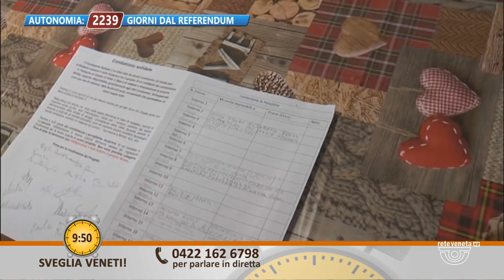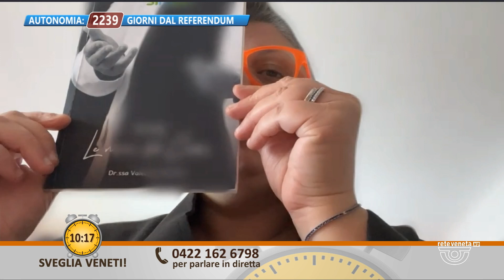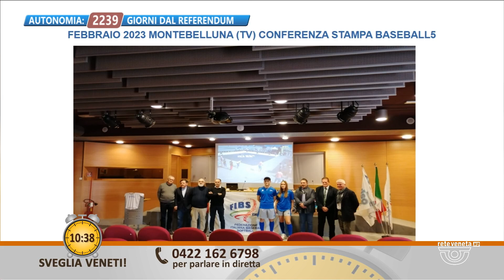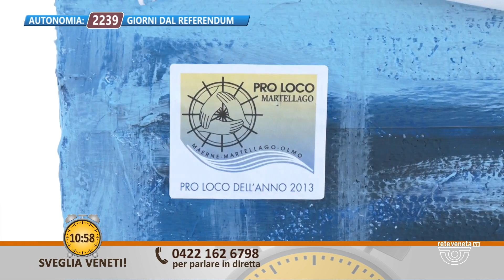SVEGLIA VENETI | 09/12/2023